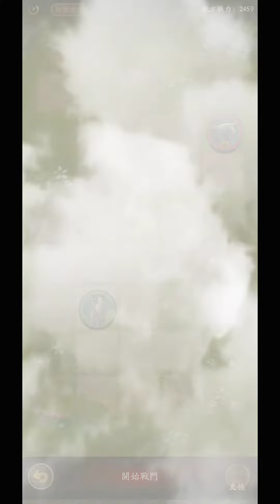不要啦！族長 ⭐封測試玩⭐叫我大掌櫃的角色入鏡，玩了20分鐘也不知道好玩在哪~ 所以刪了~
★開拓產業，成就商道★
從無到有，開拓產業，集生產、經營、銷售於一體，包羅衣食住行等方方面面；商之道，不以利厚而損德，不以利薄而不為，克勤克儉，終成家業。

★如花美眷，妻賢子孝★
娶妻納妾，養兒育女，繁花三千東流水，滿堂兒孫代代賢，安排聯姻，光大家族門楣。
呃，那個……為了家族人丁興旺，是不是該開枝散葉了？
哼嗯，討厭……不要啦！族長

★探索荒野，妙趣橫生★
荒野探索，搜尋物資，收益與風險並存；什麼？兇獸來襲，慌什麼！聽我安排，甲士前排圍堵，兵者側翼包抄，方士、遊俠後方支援，大家一起上！

★家族貨運，河道爭霸★
跑船貨運，水路稱雄，船隻攔截，樂趣無窮，狹路相逢勇者勝，誰來主宰河道商途。
前方船隻速速靠邊，接受盤查！

★萬千搭配、隨心所欲★
奇珍異獸，武學心法，隨性搭配，千種組合任君挑選，暴擊流、閃避流、獻祭流，極盡搭配樂趣。